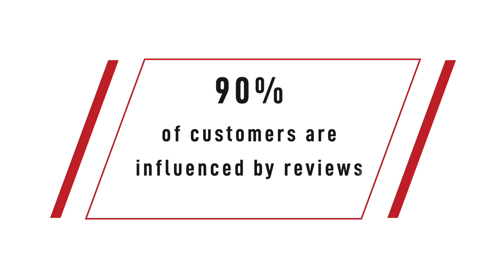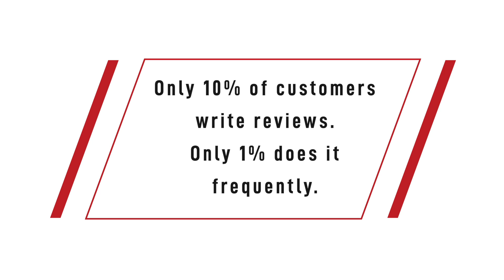Why it's hard to get many customer reviews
Reviews represent the number one factor that influences the purchase decisions of future customers. 90% of customers say that reviews have played a crucial role in their decision-making. So, how can you make sure that your customers get involved in this process?

Even if you do everything right, the percentage of customers that provide feedback is pretty low. For this reason, we provide tips on how to enable them to review and rate your products or services as much as possible.